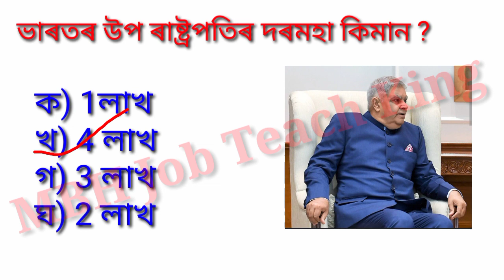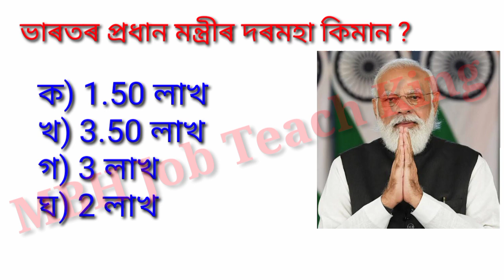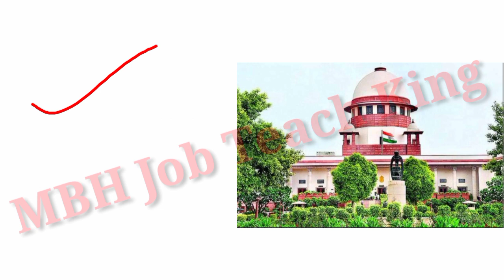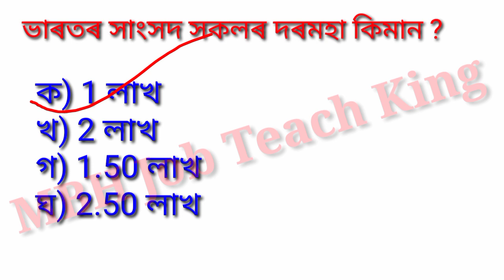কোনে কিমান দৰমহা পাই। How many salary Indian leaders. Indian president, Pm, Vice president, salary.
Indian president salary. Indian Vice president salary. Indian MP salary. Indian political leaders salary video.